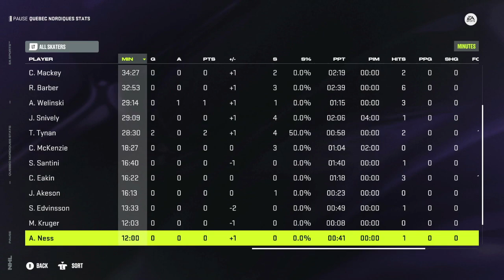NAHA24 Eastern Conference Final Game 5 - Atlanta Firebirds @ Quebec Nordiques (Series tied 2-2)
Series Results
Game 1 at Quebec - Nordiques 5 Firebirds 3
Game 2 at Quebec - Firebirds 4 Nordiques 1
Game 3 at Atlanta - Nordiques 4 Firebirds 3
Game 4 at Atlanta - Firebirds 3 Nordiques 1
Game 5 at Quebec -
Game 6 at Atlanta -

Conference Semifinal Results
EASTERN CONFERENCE
Quebec beat Halifax 4-2
Atlanta beat Ontario 4-2

WESTERN CONFERENCE
Utah beat Portland 4-0
Oakland beat Cleveland 4-3

Conference Quarterfinal Results
EASTERN CONFERENCE
Halifax beat Hartford 4-2
Quebec beat Baltimore 4-2
Ontario beat Florida 4-3
Atlanta beat Birmingham 4-0

WESTERN CONFERENCE
Portland beat Milwaukee 4-3
Utah beat Cincinnati 4-2
Oakland beat Indianapolis 4-3
Cleveland beat Kansas City 4-3

Final 2023-24 NAHA Regular Season Standings

EASTERN CONFERENCE
NORTH DIVISION   (W-L-OTL-PTS)
Halifax Stampeders (E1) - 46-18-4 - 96 points
Ontario Tigers (E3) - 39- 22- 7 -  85 points
Baltimore Bulldogs (E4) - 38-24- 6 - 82 points
Quebec Nordiques (E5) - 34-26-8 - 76 points
Hartford Whalers (E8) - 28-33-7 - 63 points

SOUTH DIVISION (W-L-OTL - PTS)
Birmingham Bulls (E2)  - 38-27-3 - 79 points
Florida Rockets (E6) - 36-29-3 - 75 points
Atlanta Firebirds (E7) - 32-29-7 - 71 points
Houston Aces - 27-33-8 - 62 points
Charlotte Cougars - 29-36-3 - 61 points

WESTERN CONFERENCE
MIDWEST DIVISION - (W-L-OTL - PTS)
Milwaukee Renegades (W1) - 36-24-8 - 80 points
Kansas City Monarchs (W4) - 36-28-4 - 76 points
Cleveland Barons (W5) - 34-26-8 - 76 points
Cincinnati Stingers (W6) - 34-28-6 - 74 points
Indianapolis Racers (W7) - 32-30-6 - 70 points

PACIFIC DIVISION - (W-L-OTL - PTS)
Oakland Seals (W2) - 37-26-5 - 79 points
Utah Vipers (W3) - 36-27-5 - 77 points
Portland Lumberjacks (W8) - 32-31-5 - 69 points
Omaha Stealth - 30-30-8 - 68 points
San Diego Riptide - 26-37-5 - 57 points

Full League Standings, Playoff Matchups and Regular Season Leaders can be found here: